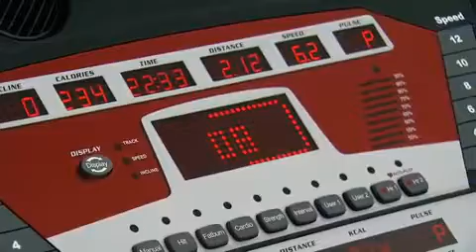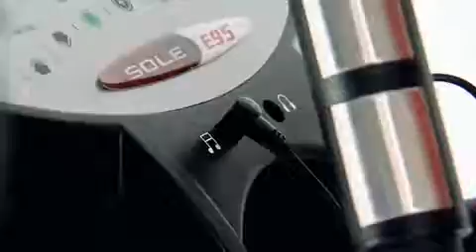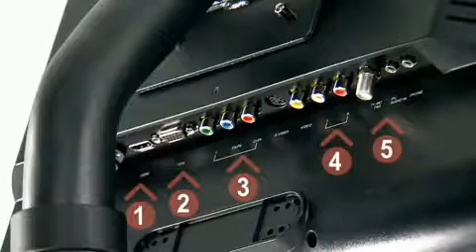SOLE Fitness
Treadmill and Elliptical bike